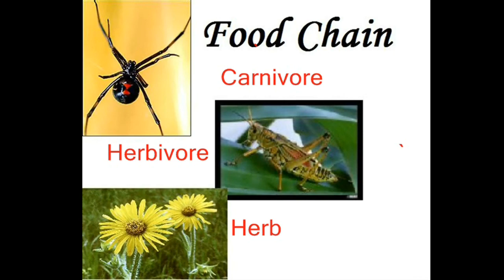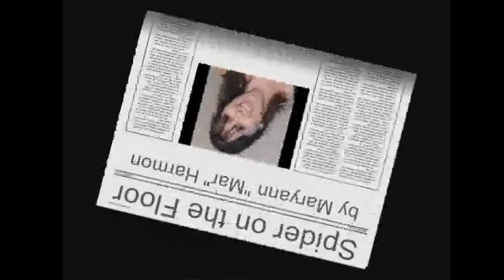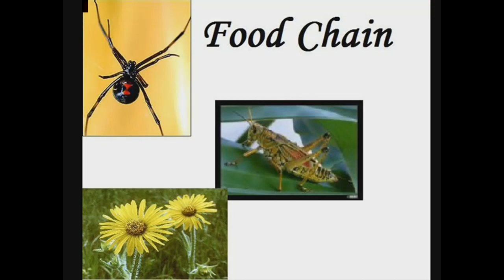Food Chain Eat or Be Eaten!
This video will be useful in introducing the food chain or food web in science classes.